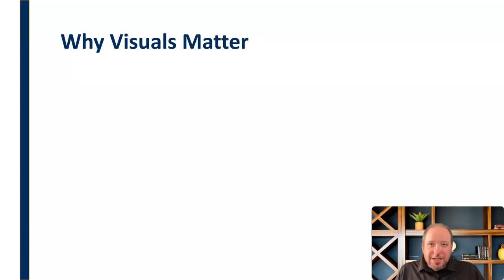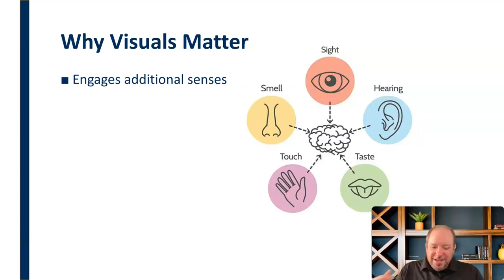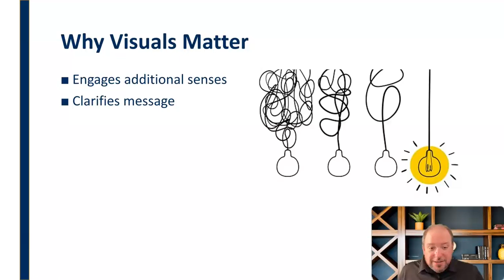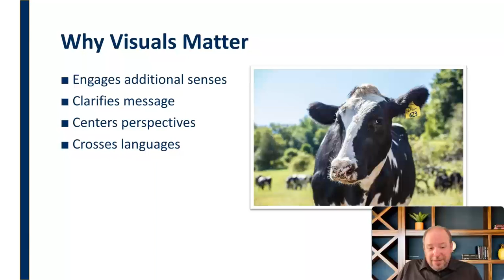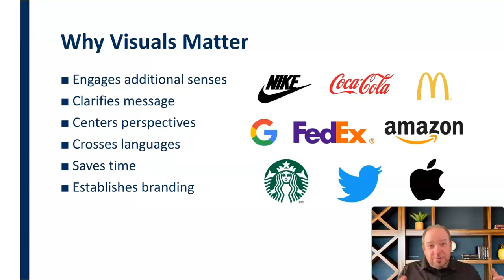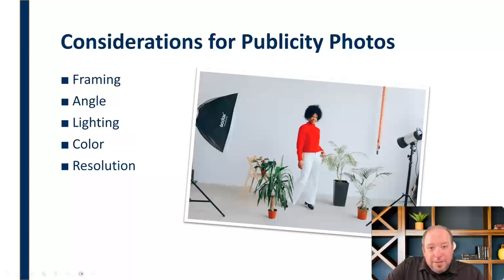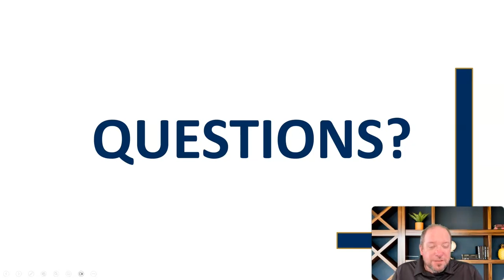Publicity Photos and Graphics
Mini-lecture on thew use of publicity photos and graphics in public relations campaigns including some considerations for effective photos.